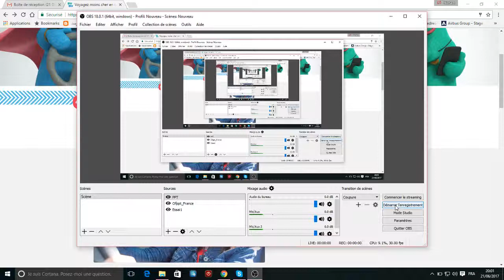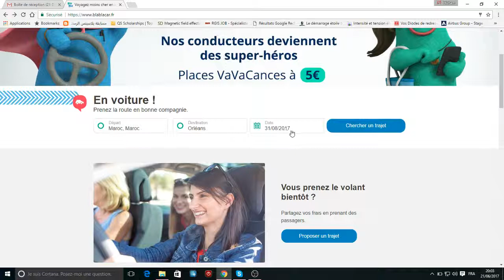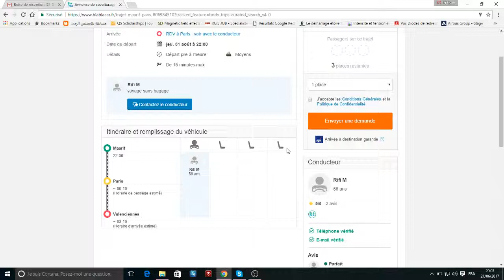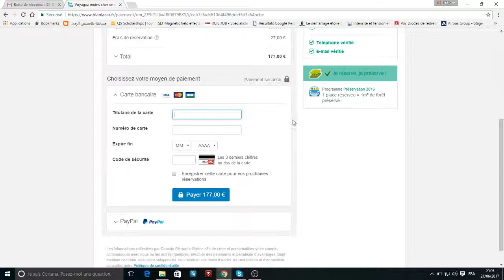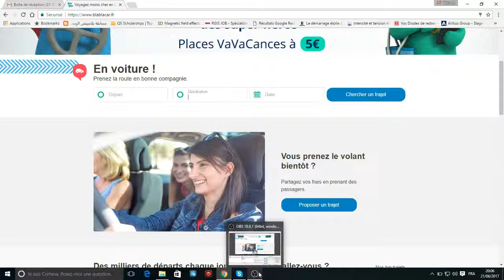Le premier voyage en France 2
Le but de la chaîne est de fournir des vidéos éducatives pour la préparation de l’examen final du BAC, Terminal S.
Le contenu des vidéos portera sur les deux matières scientifiques : Maths/Physique.

Votre avis nous intéresse, contactez nous si vous avez de propositions de sujets de BAC/Exercices.